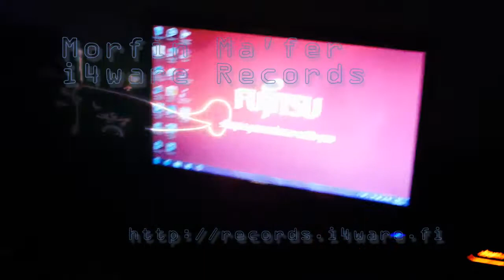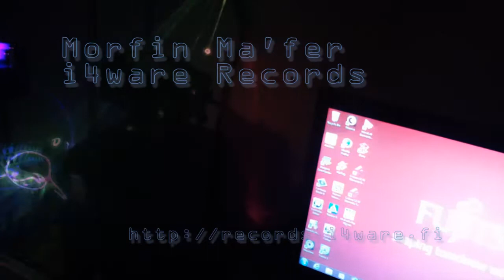The Matrix - 08.10.2013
The Matrix - Paid a few sunclasses from The Matrix Movie:
Chaotic Detroit Style Techno produced by Ma'fer at i4ware Records. In mp3/wav format. Please see a buy links at below!